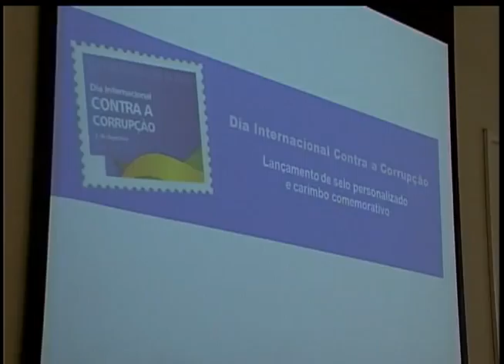Jornal da TVE 2 Edição 09/12/13 Bloco 1